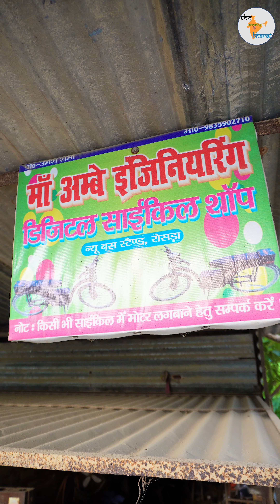अजूबा साइकिल - Engineer का कमाल || The Amazing Bharat